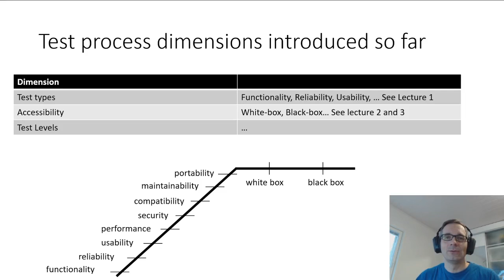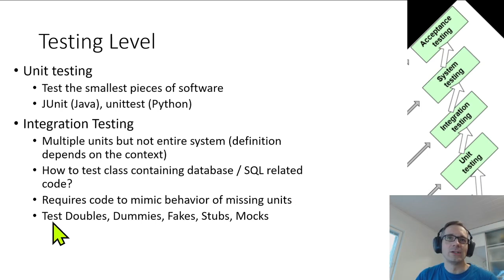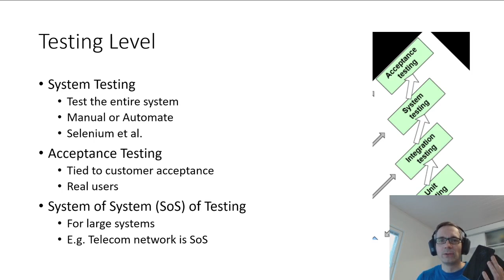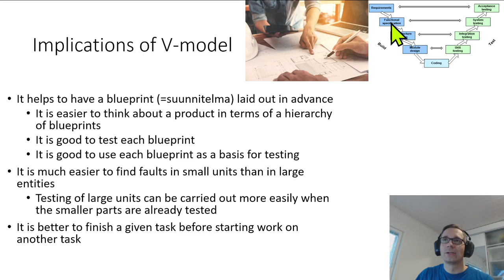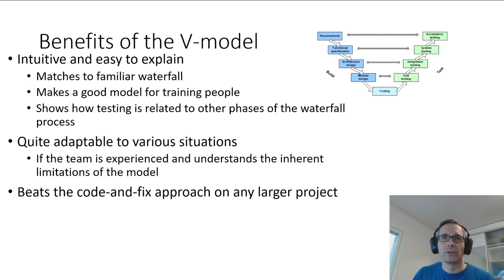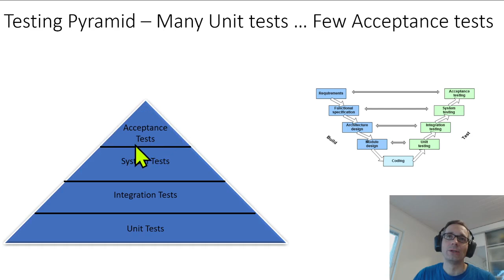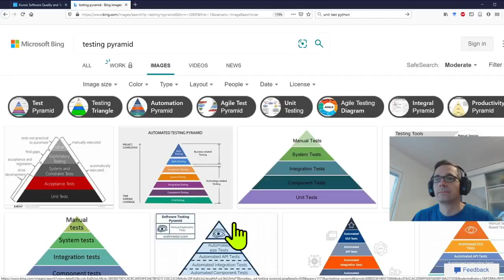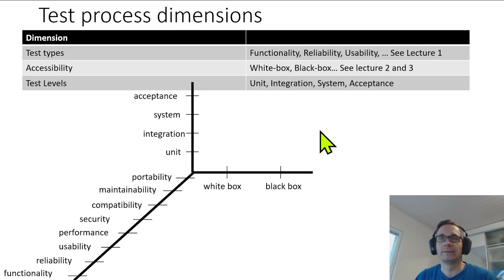Lecture 4-1 - Test Levels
811306A - Software Quality and Testing  - Ohjelmistojen laatu ja testaus